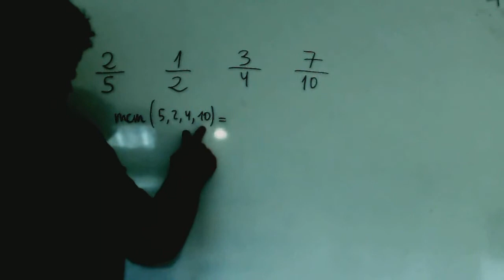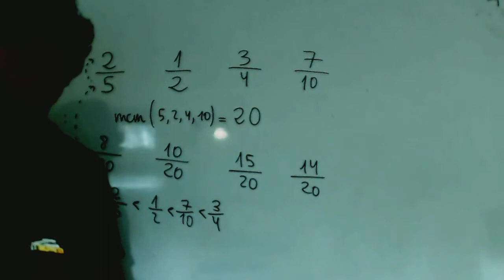Comparar fracciones Matematicas 3º ESO Academia Usero Estepona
Comparar fracciones Matematicas 3º ESO